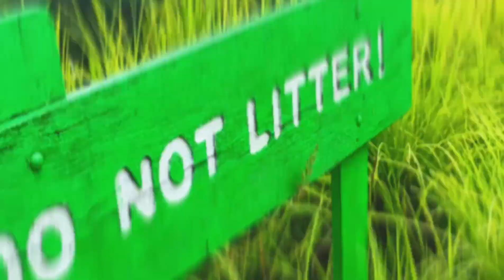Wahrilang Tourist View Point, West Khasi Hills of Meghalaya